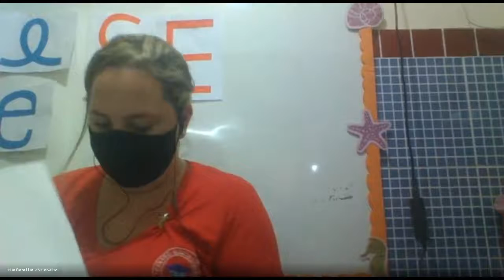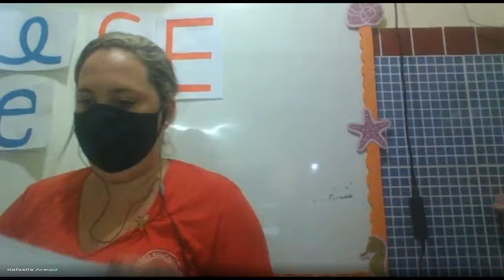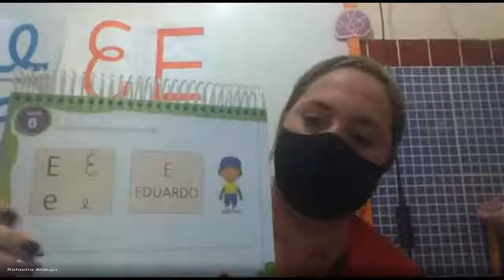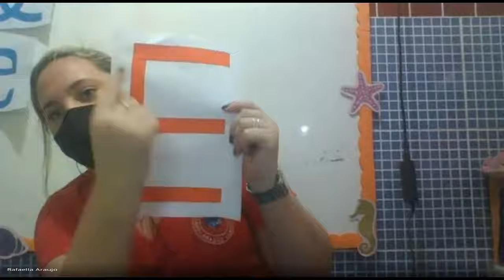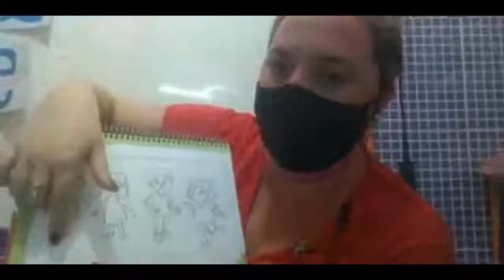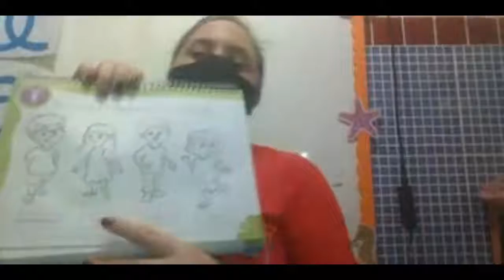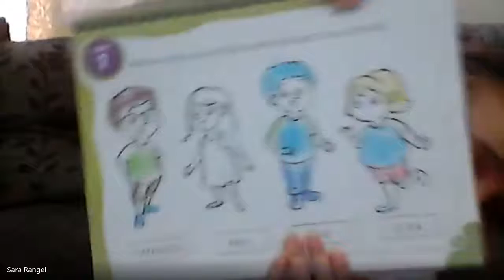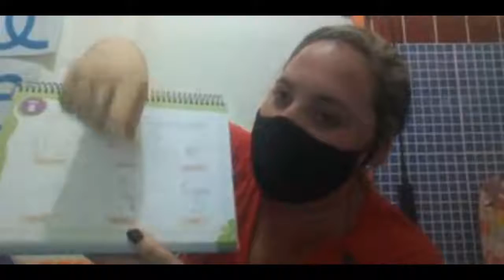PRE 1 AULA 2